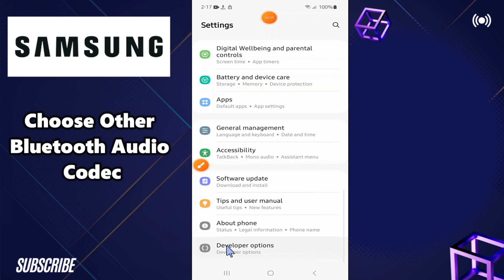How to Choose Other Bluetooth Audio Codec Samsung A24 / A34 / A54 / A14